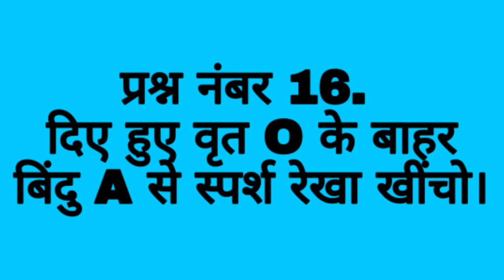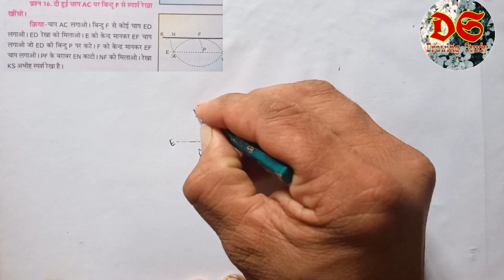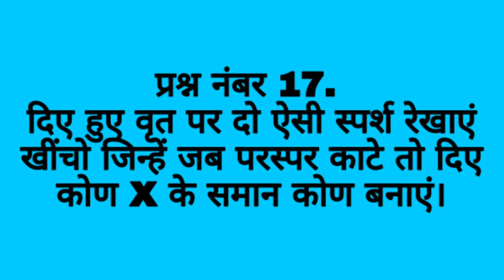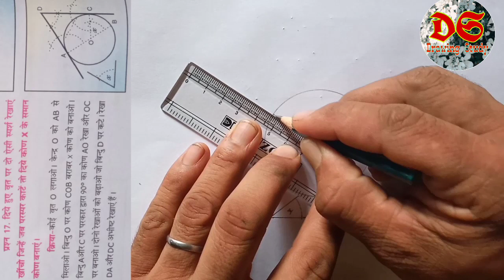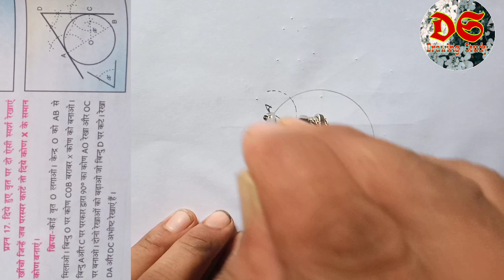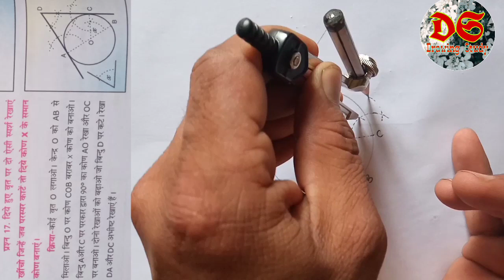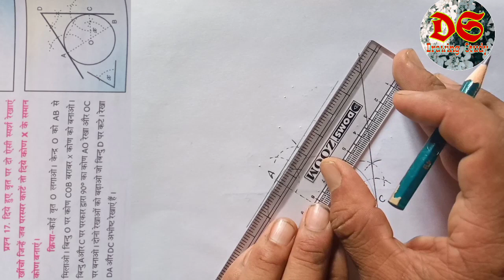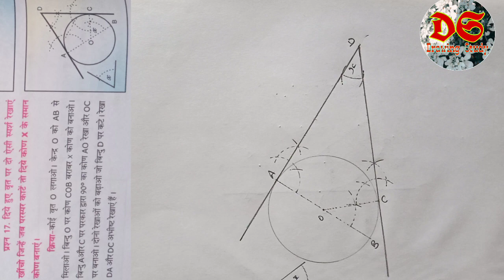Drawing Study| Class 8th| Geometrical Drawing| Qus. No. 16,17| NCERT Syllabus| HP Board